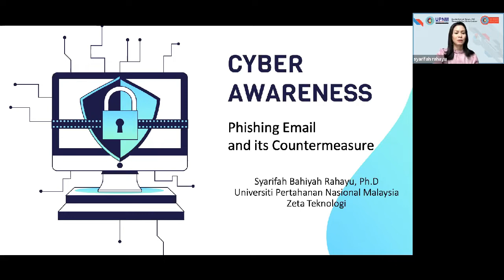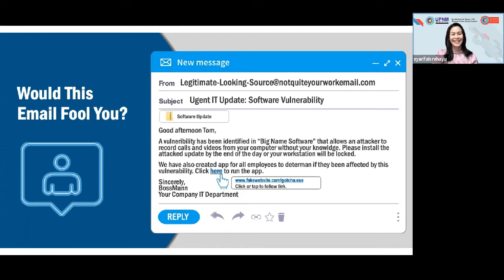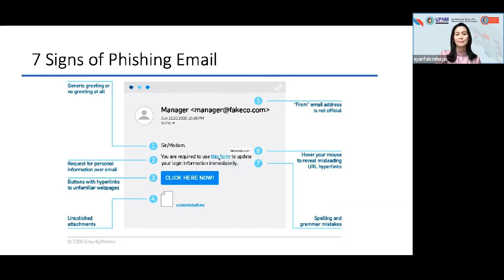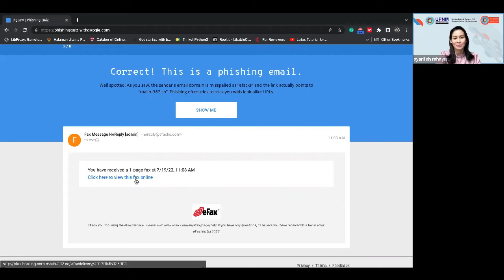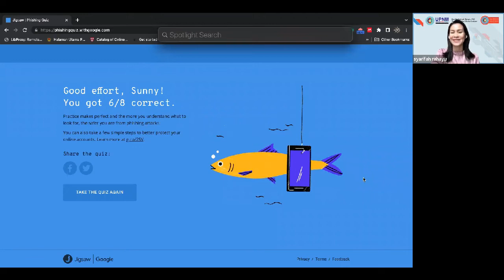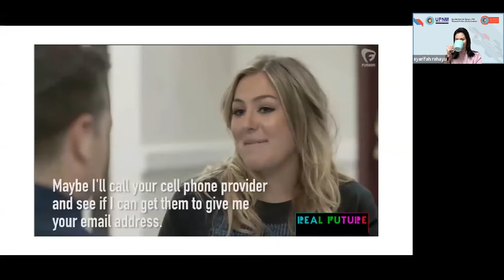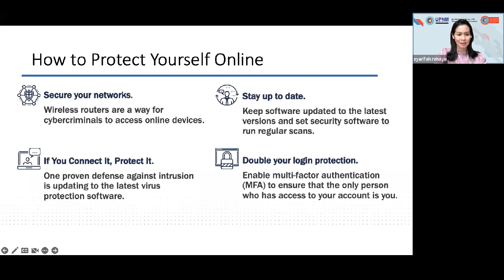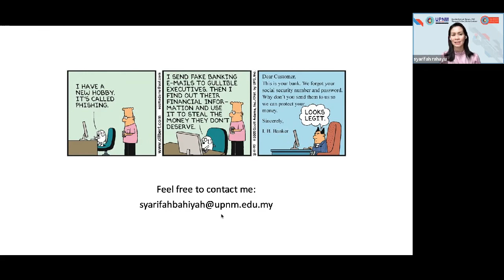Cybersecurity Awareness MasterClass Workshop (19July2022) by Dr Syarifah Bahiyah Rahayu.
Dr. Syarifah is the Research Fellow, Cybersecurity & Digital Industrial Revolution, Senior Lecturer for Faculty of Defence Science & Technology, National Defence University of Malaysia.

As you are aware, it was reported repeatedly in our news that spamming and fraud has been rampant in recent years and this workshop will help us to quickly identify, avoid and take any counter measures so that we are not victims ourselves.

Phishing via email is on the rise and the workshop will teach us to check and identify the authencity of email addresses of the sender, the web adresses, the web hyperlinks and the document links for traces of phishing techniques used by frauders.